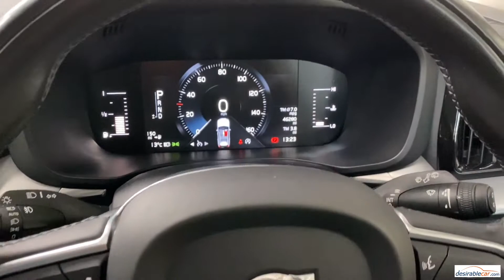2017 Volvo XC60 D4 Momentum Pro AWD - Desirable Car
Musician: @iksonmusic